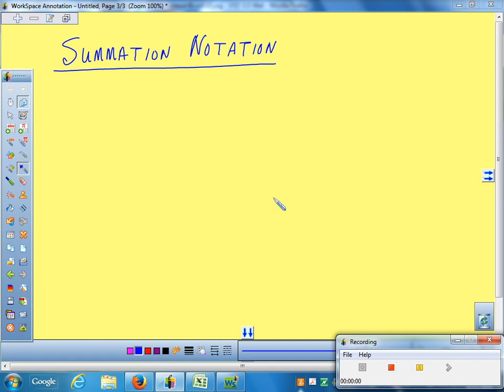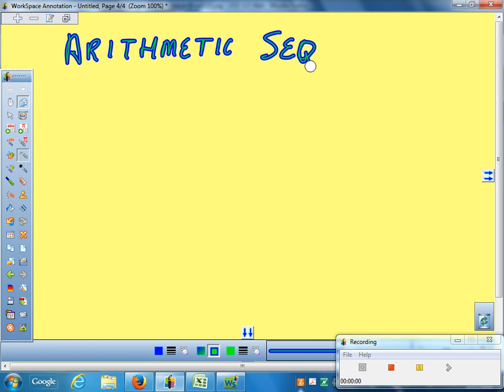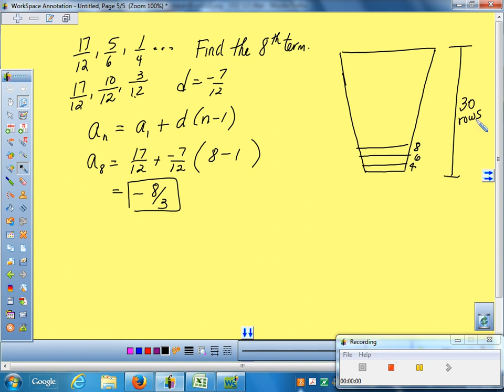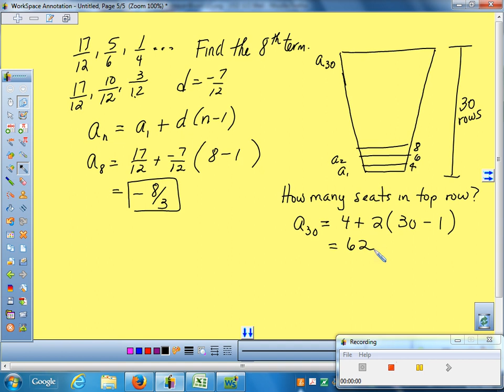Arithmetic Sequences Part 2